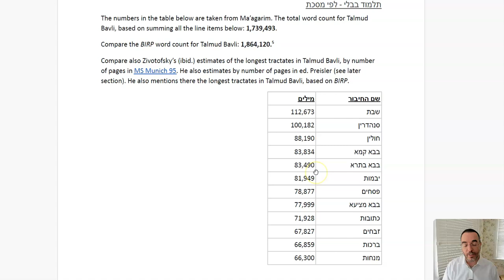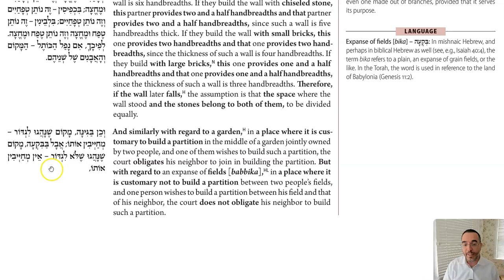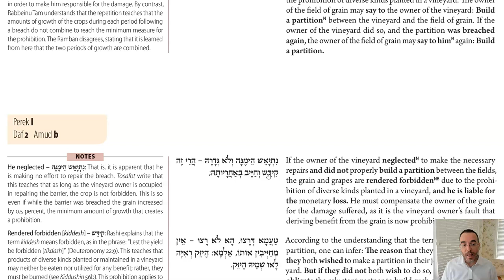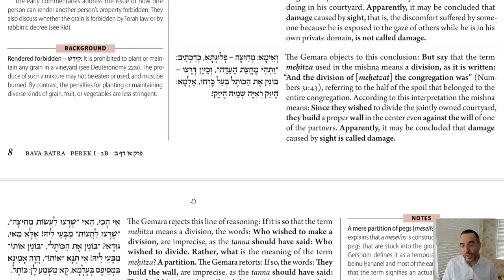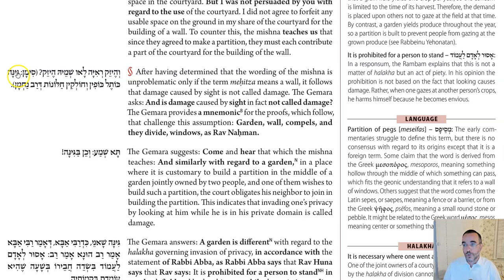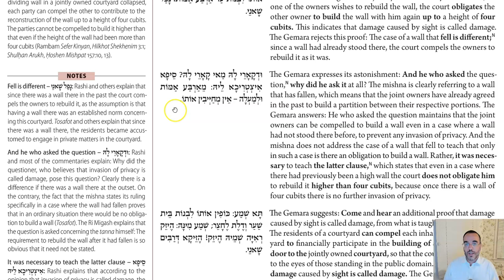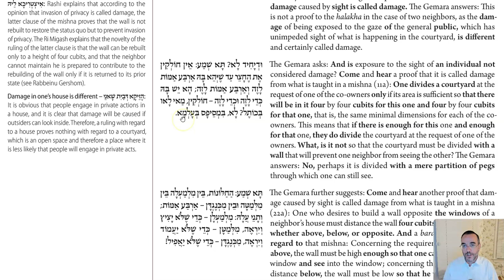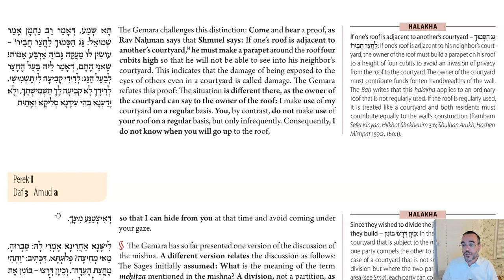Daf Yomi - Baba Batra 2 - Damage by Gaze